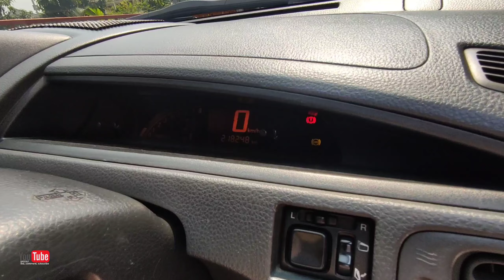Suzuki Aerio | Dijual Suzuki Aerio 2003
2003 suzuki aerio air intake hose